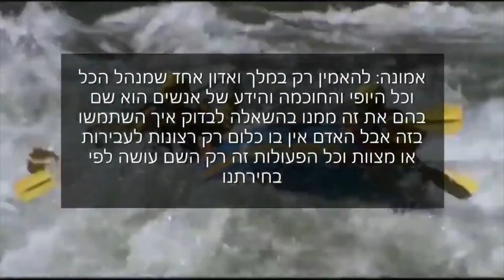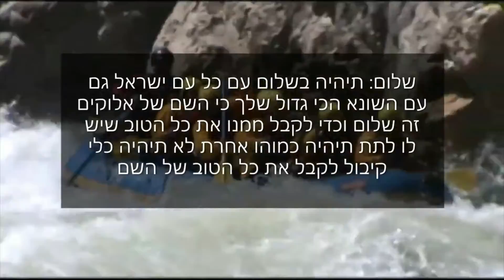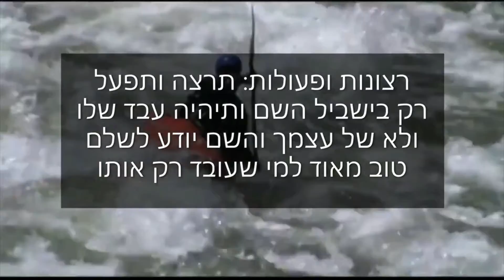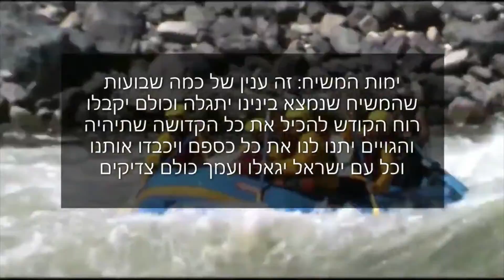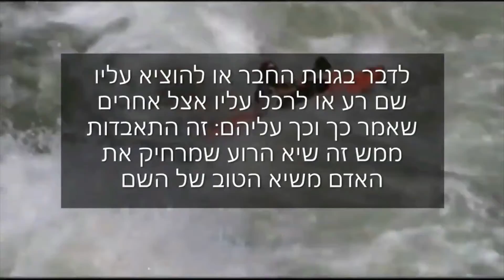👹פוטין=היטלר👹הצלב קרס בנוי משתי Z-רוסיה משתמשת ב.Z אחד-ובמקום👹הייל היטלר👹 החיילים צועקים למען רוסיה💤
הזדמנות אחרונה!!! זה אמיתי!!! צפייה חובה!!! בניסן הקרוב 👑מלך המשיח בן יוסף מולך על כל העולם🌏 ובמוצאי שנת השביעית 👑מלך המשיח בן דוד מולך על כל העולם🌏 בניסן עתידין ליגאל-במוצאי שביעית בן דוד בא!!!